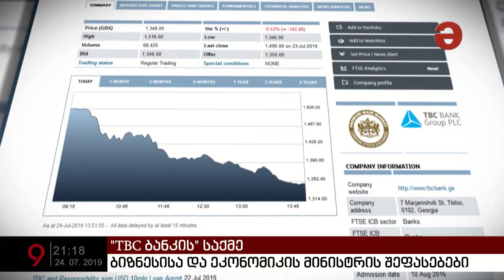„“TBC ბანკის“ საქმეში პოლიტიკური სარჩული უნდა გამოირიცხოს“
„“TBC ბანკის“ საქმეში პოლიტიკური სარჩული უნდა გამოირიცხოს“ - ბიზნესისა და ეკონომიკის მინისტრის შეფასებები